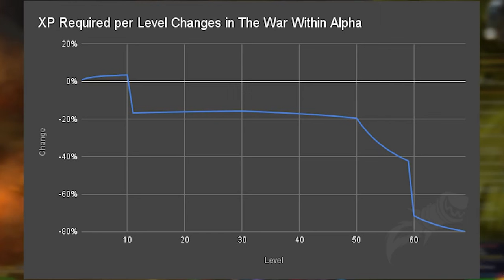How to Use the Pre-Patch & Get Ready for The War Within | Super Fast Leveling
The Pre-Patch event for The War Within expansion in World of Warcraft is almost upon us. It hits live servers on July 23rd and the Radiant Echoes event follows up on July 30th.

Join us as we map out the most important changes to leveling and give you tips on what to do in order to use this Pre-Patch to take advantage once the expansion actually launches 🌟

🌐 Join the Community:
Share your thoughts and experiences with the Radiant Echoes event and leveling in the comments below.

Chapters:
00:00 Intro
00:20 Warband Leveling Bonus
00:52 Faster Leveling in Pre-Patch
01:40 Panda Remix Still Active
02:08 What To Do At 70?